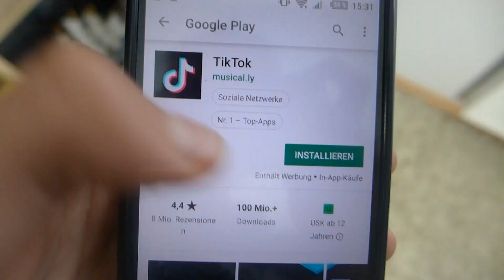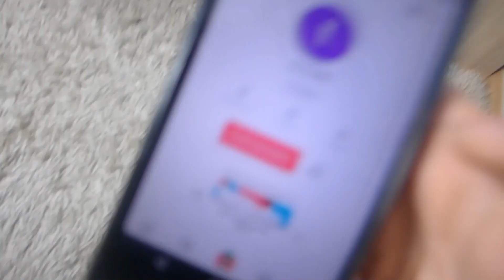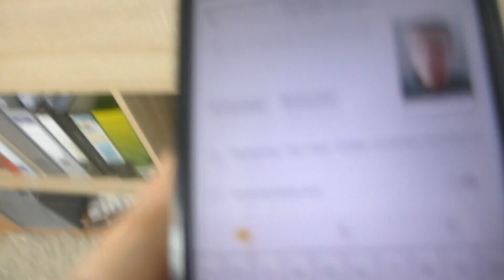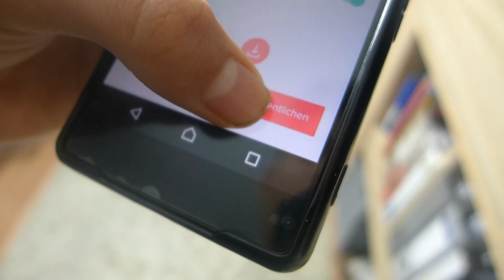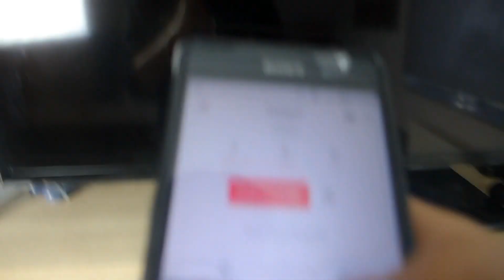Ich mache mein Erstes TIK TOK Video! (Cringe)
Hey heute habe ich mein Erstes Tik Tok Video gemacht!

📦 SURVIVAL PAKET
⌨ Meine Tastatur*: RGB Tastertur DE
🖱 Meine Maus*:  Gaming Maus Kabelos
🎬 Meine Facecam*: Logitech C920 HD